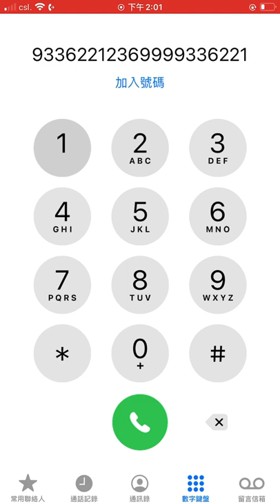Tuna of the tuna fish phone song